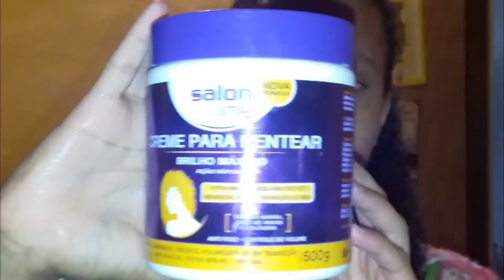COMO TER CACHOS MEGA DEFINIDOS! - MINHA FINALIZAÇÃO ATUALIZADA!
Olá Cacheadas! Tudo bem com Vocês? Comigo está tudo ótimo! Leiam a Descrição!

Bom no vídeo de hoje vamos falar sobre a minha finalização, eu sumi por muito meses mas voltei! e como um pedido de desculpas eu trouxe a minha finalização atual com os alguns produtos novos!

Espero que gostem do vídeo e não esqueçam de deixar o seu like! Ajuda muito o canal!